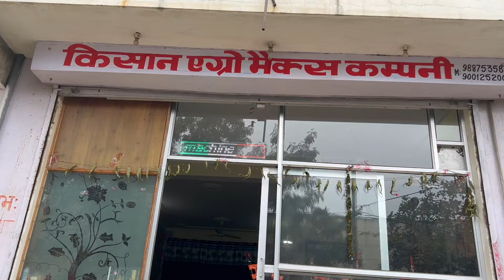2024 में कमाल हो गया सबसे सस्ते और सबसे ज्यादा warranty वाले Power Weeder😃|| Power Weeder Price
𝘿𝙚𝙨𝙘𝙧𝙞𝙥𝙩𝙞𝙤𝙣 :-